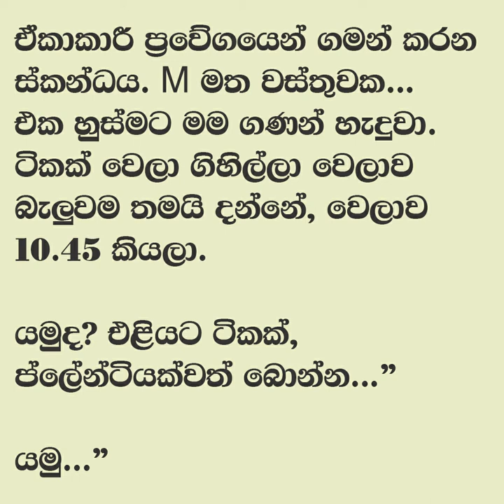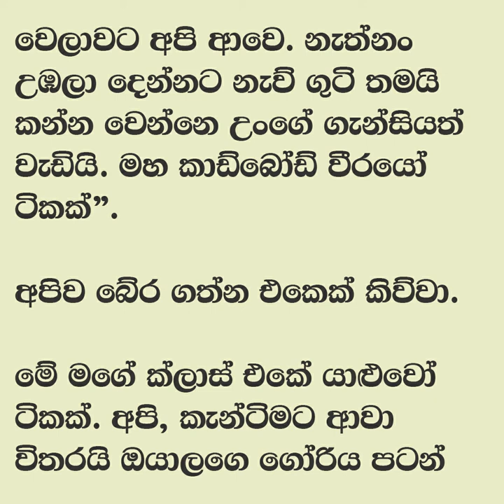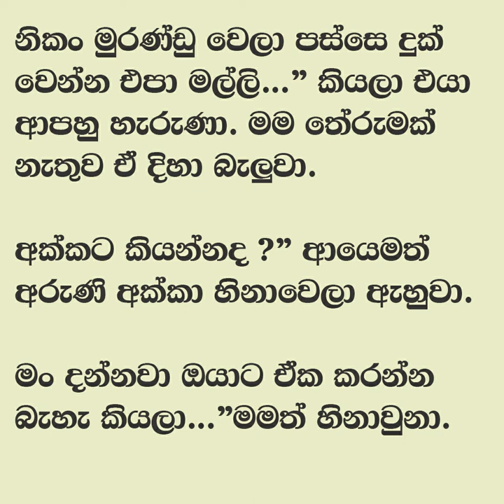😊 සුළඟ වගේ ඇවිදින් - Sulaga wage awidin 9 | ඒකි තවත් කෙල්ලො ටිකක් එක්ක ඇවිත්. | Vish Novels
කතාවෙන් බිඳක්: අර...” බිංදු ඇඟිල්ල දික් කළා.
අම්මට හුඩු ඇස්ප්‍රින් නේද...”
ඒකි තවත් කෙල්ලො ටිකක් එක්ක ඇවිත්. මම හිනාවෙලා ආපහු පොත පෙරලුවා, පාඩම් කරන්න හිතාගෙන.

A bit of the story: That..."
Dropped the finger.
Mother has too much aspirin, isn't she..."
She came with some other girls. I smiled and flipped the book back, intending to study.

Time Codes
0:00 - Intro
0:11 - Love Story
10:22 - End